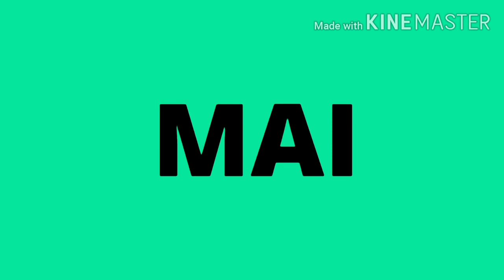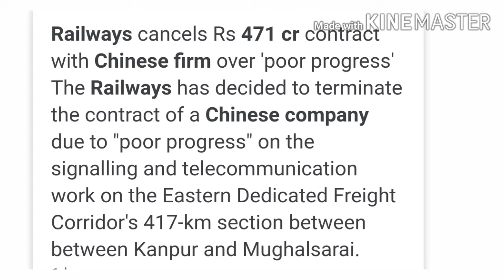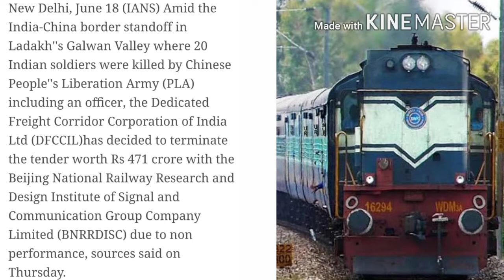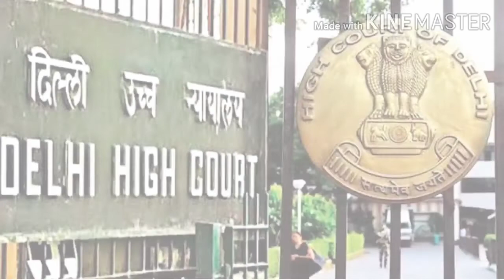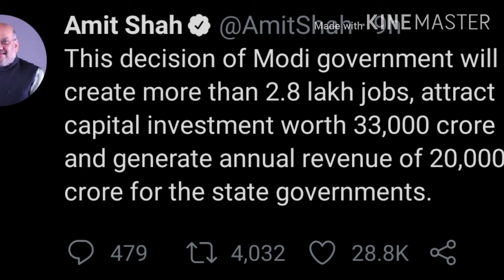Today 19th June 2020 Top Breaking News Headlines In Hindi | India Vs China | Modi Sarkar | Corona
In These Video We Covered Todays Top Headlines and Breaking News Of 19th June 2020 Morning Headlines news In Hindi

पढ़ें आज के न्यूज़ के हैडलाइन:

धन्यवाद!

Video Footage Credits : Ani News